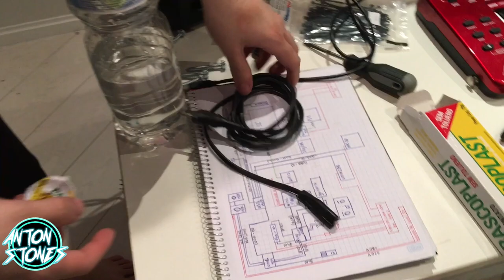Montando Meu Studio - Vlog 1